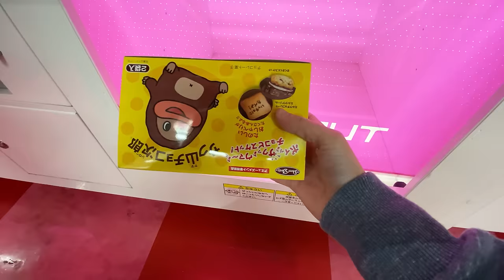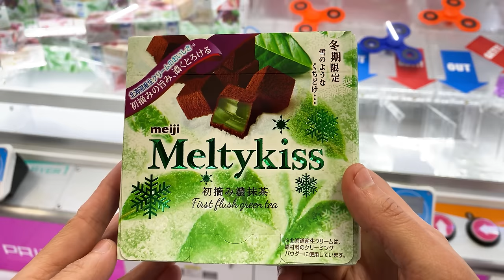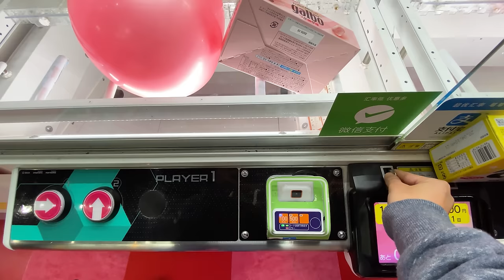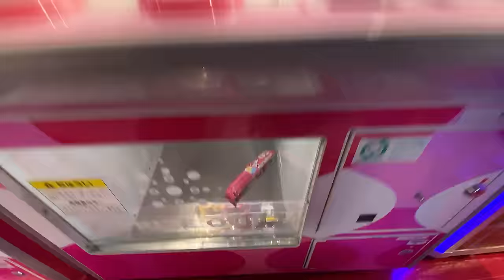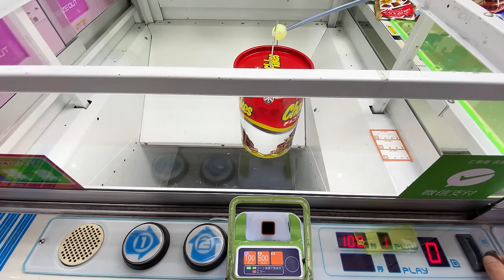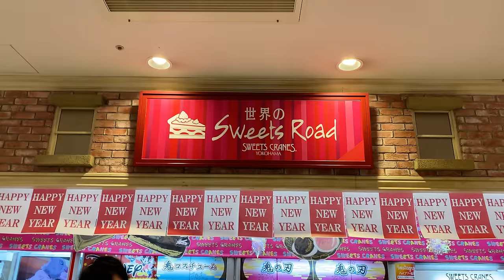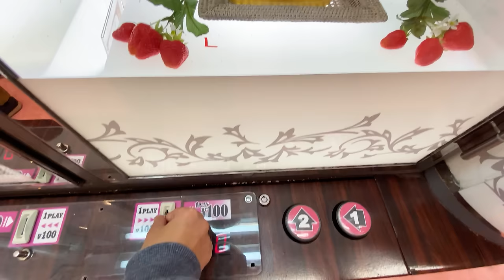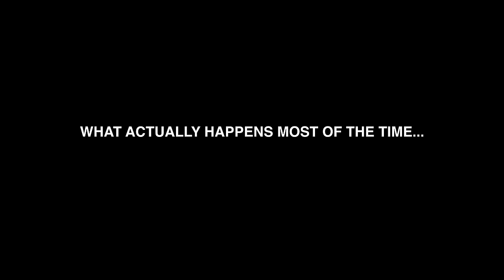Sweets Crane Machines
Besides vending machines Japan have lots of game machines for you to win an amazing variety of foods like fresh cream cakes

1 try is about a dollar and it doesn't guarantee you win so it can get very expensive but it is fun to play and you can get lucky

Video was film in December & early January, stay safe everyone!